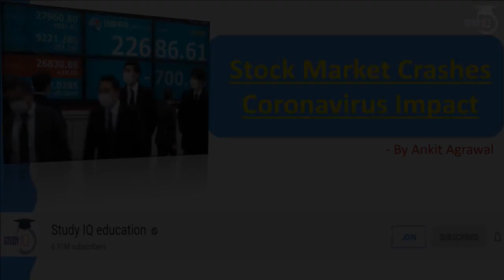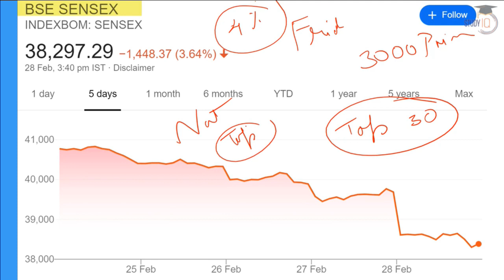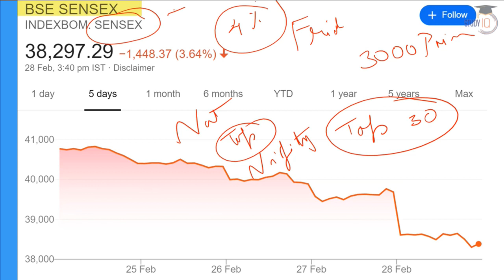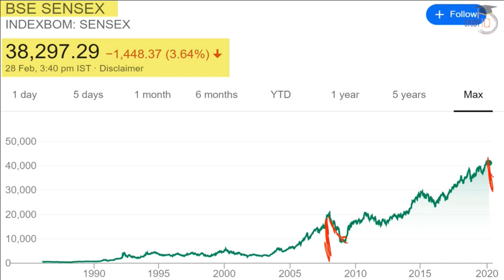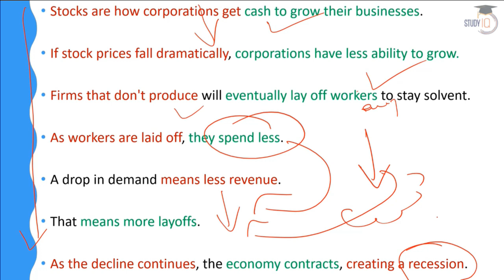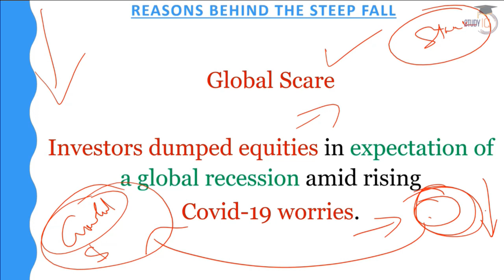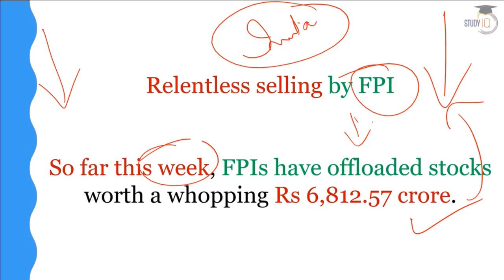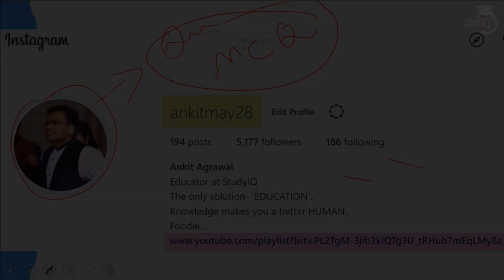Global Share Market Crash due to Coronavirus, Is a global recession coming? Current Affairs 2020